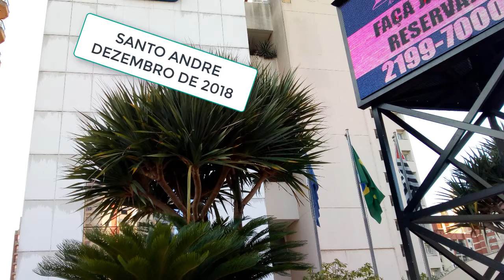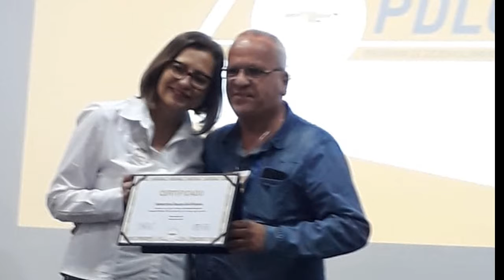formatura PDLC Santo André 2018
musica inspiradora Tá Incrito Grupo Revelação
Página de vendas Do Canal de Ofertas
▬▬▬▬▬▬▬▬▬▬▬▬ LINKS RECOMENDADOS ▬▬▬▬▬▬▬▬▬▬▬▬
Como faturei 47 mil reais no Mercado Livre em 3 Meses clique e saiba mais
Pulse 3 JBL Caixinha De Som Bluetooth clique e saiba mais